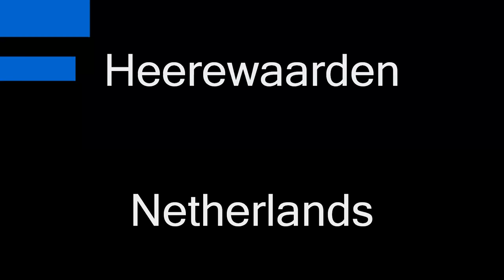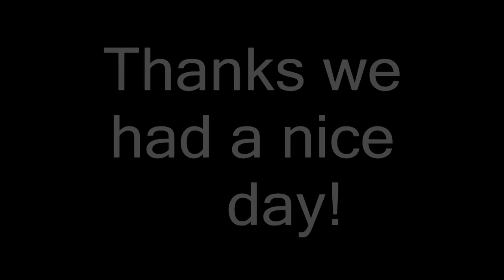Heerewaarden Holland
Nice day at the camping heerewaarden